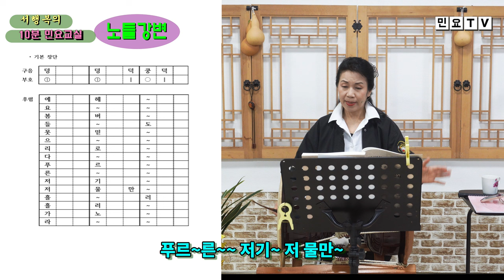노들강변 배우기1, [정간보 민요집 영상 강의(10)], 강사 / 서행복, 국악, 경기민요, 교재 구입문의 ; 010-5232-3834, 한국국악교육원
노들강변 배우기1, [정간보 민요집 영상 강의(10)], 강사 / 서행복, 국악, 경기민요,  Korean folk song of Seo, Haengbok, 韓國民謠

서행복과 선생님과 함께하는 10분 민요교실 코너입니다. 이번 회에는 정간보 민요집 영상 강의 시리즈 열번째 시간으로  '노들강변'을 배웁니다.

- 서행복 음반(한의 소리, 흥의 소리) 구입하기 : 두개 15,000원(발송비 포함), 농협 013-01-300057, 한국국악교육원
- 정간보 민요집 교재 구입하기 : 24,000원(발송비 포함), 농협 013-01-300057, 한국국악교육원
- 가요장단보 교재 구입하기 : 14,000원(발송비 포함), 농협 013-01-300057, 한국국악교육원